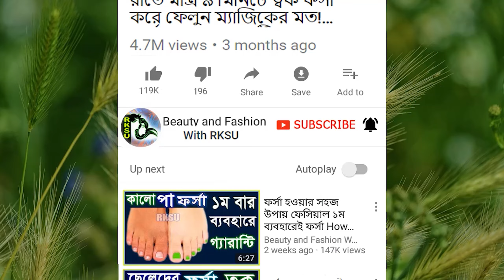বাসি মুখে পান করে নিন সুন্দর চুল ত্বক উজ্জ্বল ঝকঝকে হবে/D-Tan/Whitening Facial/Glowskin